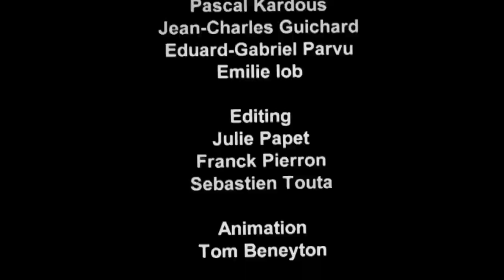Future Europe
Track from the album "Recurrent Dreams"
video by fRa-film